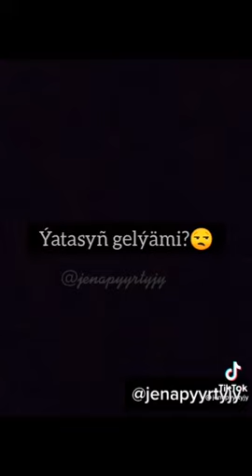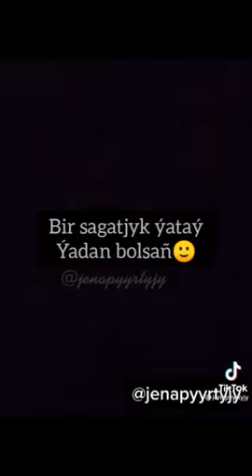kabir gyzlar gorayda muny turkmen prikol 2021